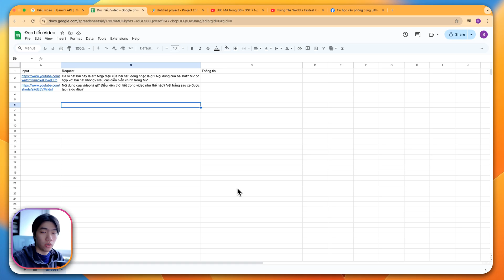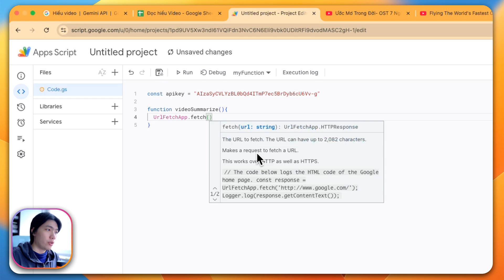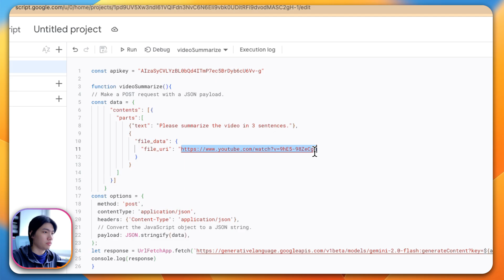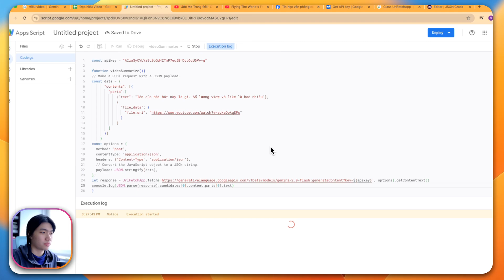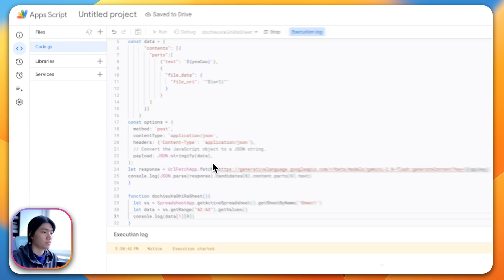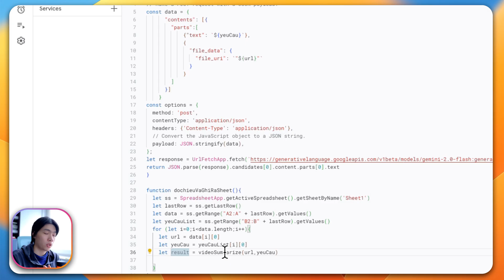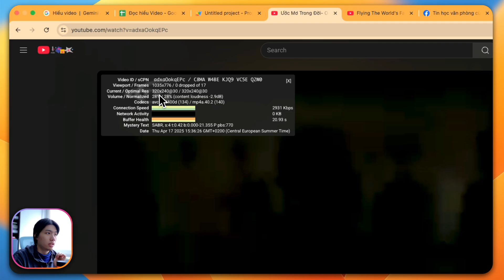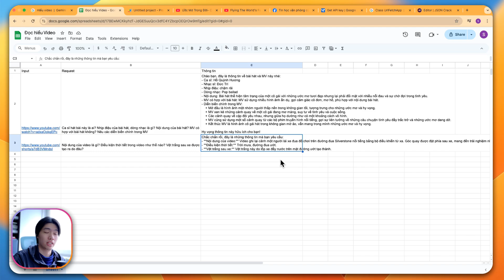Tóm tắt phân tích nội dung Video Youtube với Google Apps Script | Excel Talk #25